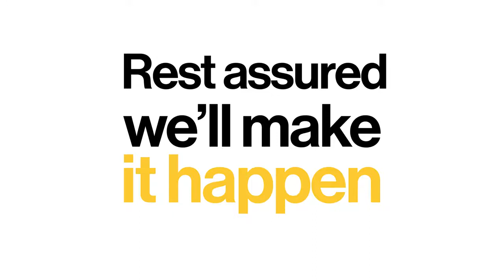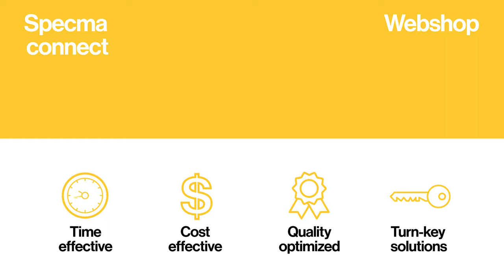Specma Group - Corporate presentation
Since 1918 Specma has been a reliable hydraulicspartner for customers within manufacturing industry, process industry and aftermarket.